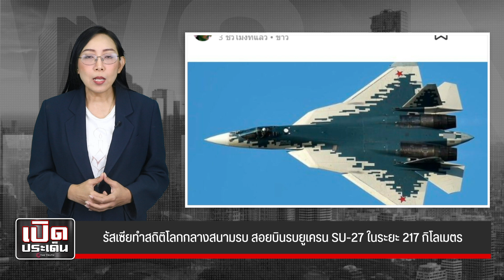รัสเซียทำสถิติโลกกลางสนามรบ สอยบินรบยูเครน SU-27 ในระยะ 217 กิโลเมตร